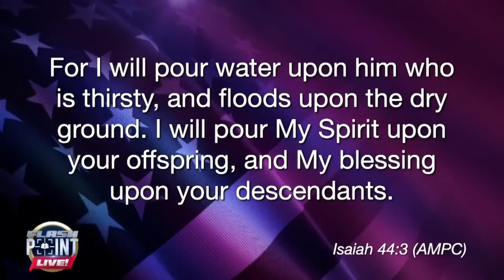FlashPoint LIVE Lubbock, TX Revival Rain Awakening!